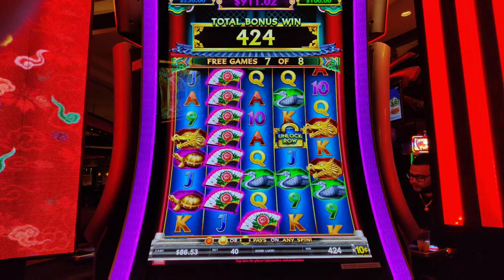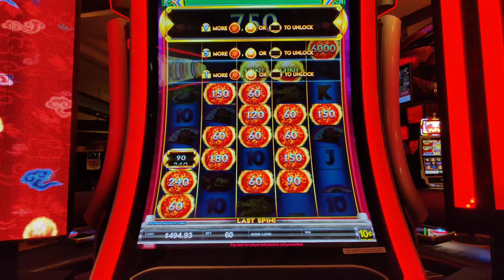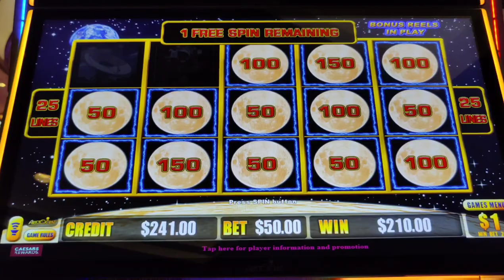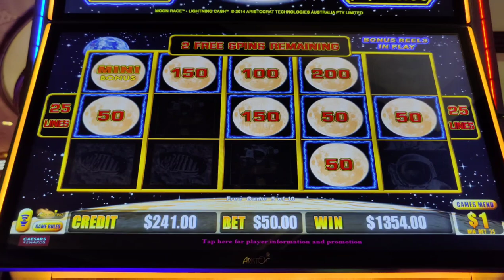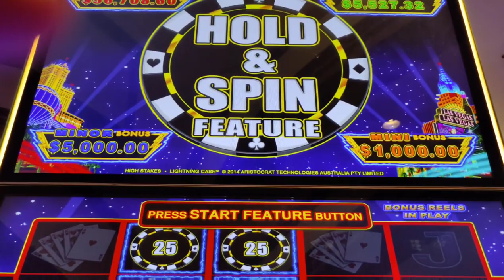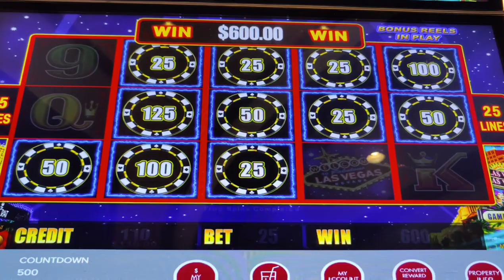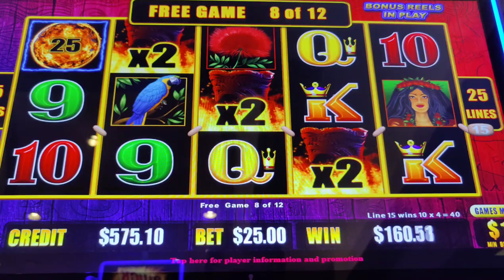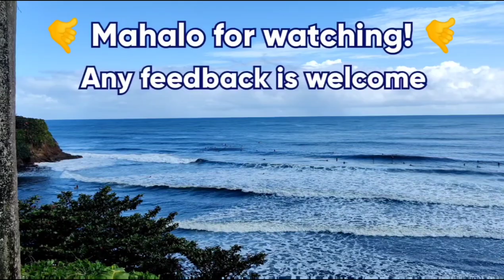Huge Jackpot! 👀 I've Never Seen SO MANY $1000 MINIS!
High limit slotting at @harrahsac , including a MASSIVE mini party and handpay on Lightning Cash Moon Race!  Also featuring Tiki Fire and High Stakes, and my best run yet on Golden Fire Link.